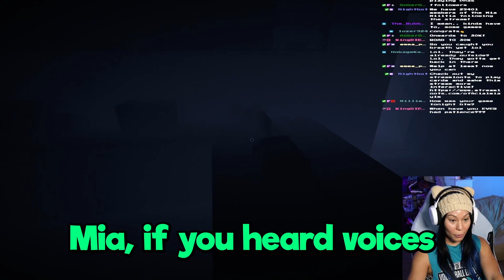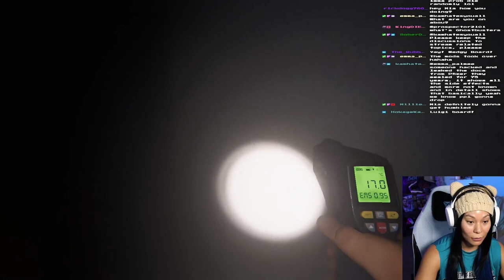A BRE Ghost hunt!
We go back to phasmophobia with the BRE gang!

Jessamyn Duke @OKAYGAMER
Shayna Baszler @QoSBaszler
Dakota Kai @char1iegir1

You can join the Mia Militia for EXCLUSIVE videos, photoshoots, live reactions, and monthly Q&As